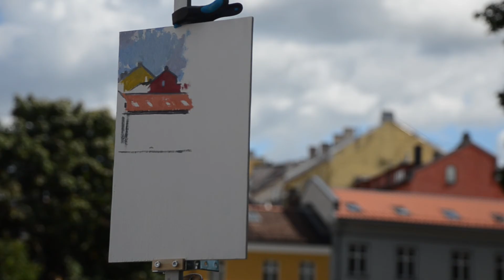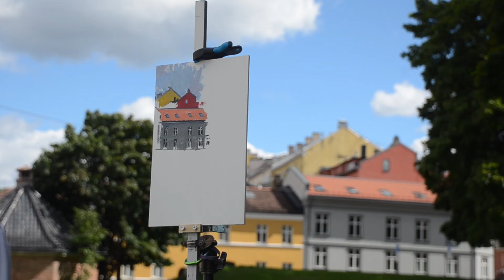Two-day VLOG painting Architecture without Turpentine and on white support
Second Vlog of this seven day attempt.
A two-day video, with a very non-productive day and a slightly more.
I paint in the neighborhood, just to be abit more productive in the afternoon.

Diesomeday - Jens Lundholm